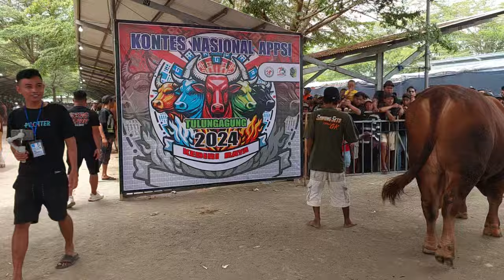Proses Penimbangan Sapi Kelas Poel 1 di Kontes Sapi Tulungagung